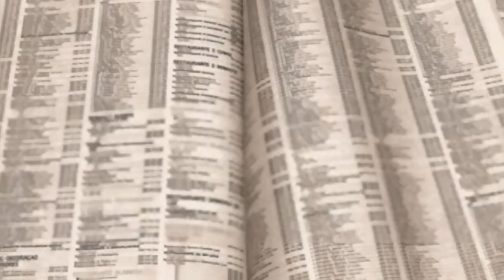Woman Noticed Her Mom Wearing Makeup Before Going to Bed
The woman loved her mom but she noticed that she always wore makeup before going to bed. It is a norm that women remove makeup before going to bed but this woman's mom kept on makeup even before going to bed. The woman later discovered the reason which changed her life.

For Brand Promotion and other Queries